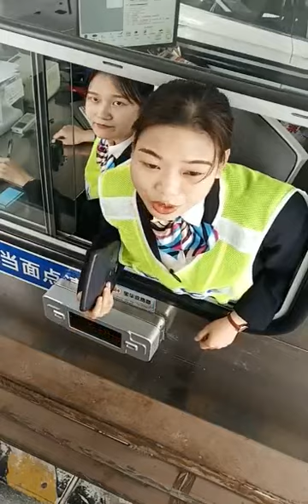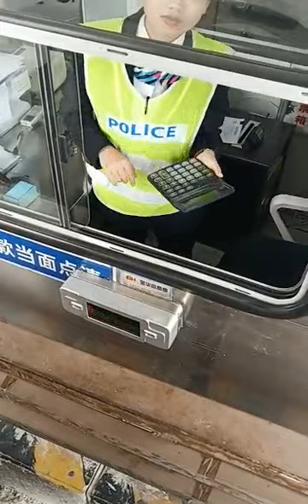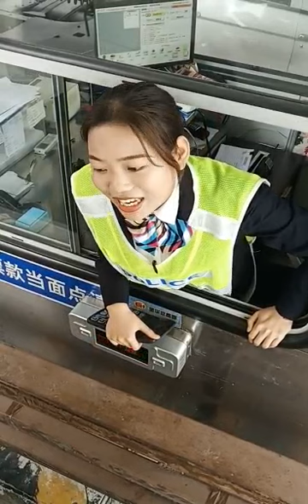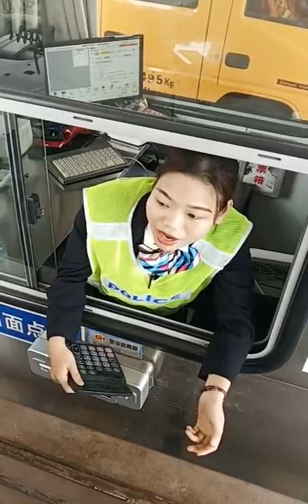中国高速收费，大多数国家免费，中国不但收费，还说赔钱。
中国高速收费